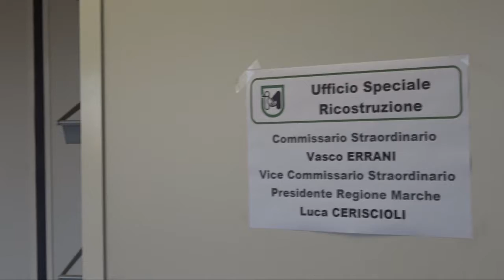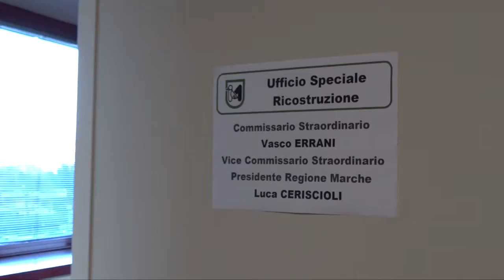Ascoli Piceno: inaugurata la prima sede dell'Ufficio Speciale per la ricostruzione post sisma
Ceriscioli: "A disposizione delle imprese e cittadini"